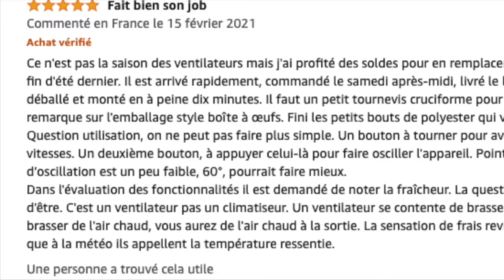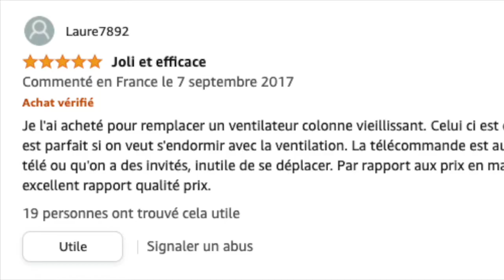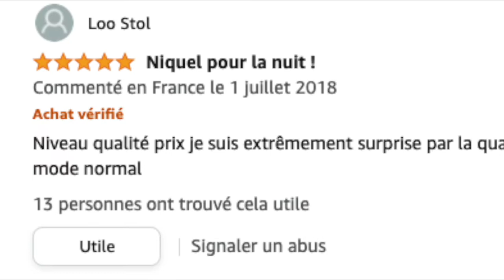🥇 TOP 3 : Meilleur Ventilateur Colonne Silencieux ❤️ de 2021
⭐Duracraft DO1100E Ventilateur tour oscillant
⭐Ventilateur colonne Tristar VE-5999
⭐Honeywell HO5500RE Ventilateur Tour Oscillant

Bonjour et bienvenue dans cette nouvelle vidéo où l'on vous présente les meilleurs ventilateurs colonnes de 2021 !

00:00 Intro
00:18 Duracraft DO1100E Ventilateur tour oscillant
01:08 Ventilateur colonne Tristar VE-5999
02:20 Honeywell HO5500RE Ventilateur Tour Oscillant